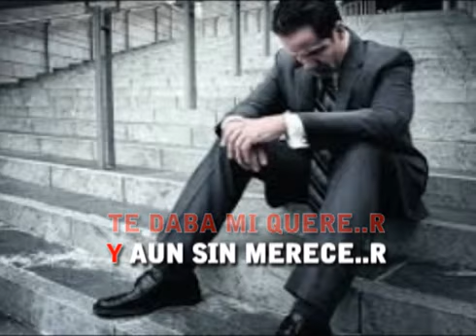ana gabriiel es demasiado tarde karaoke